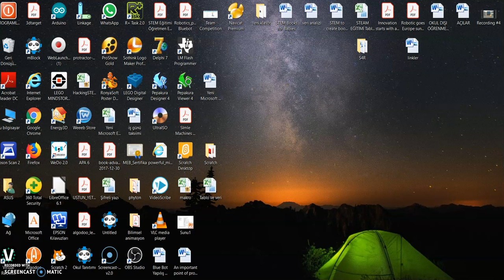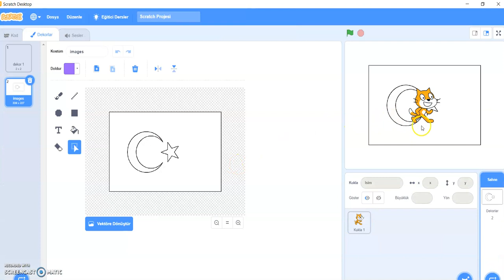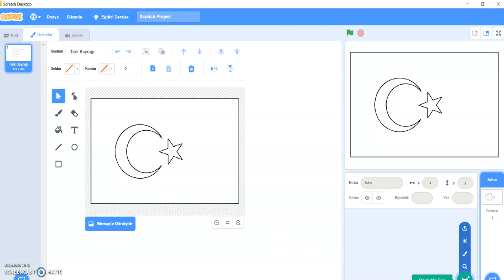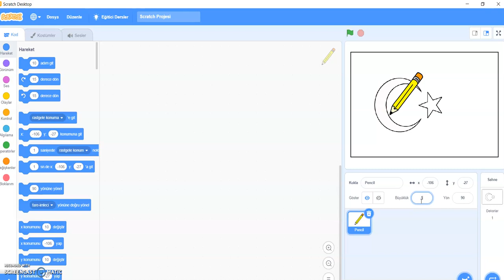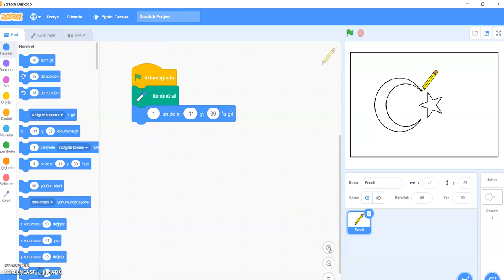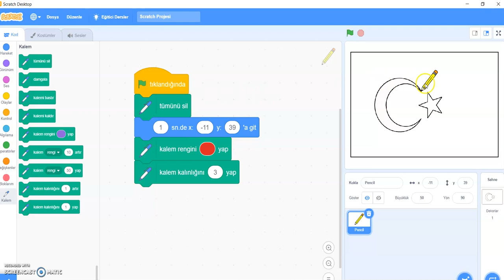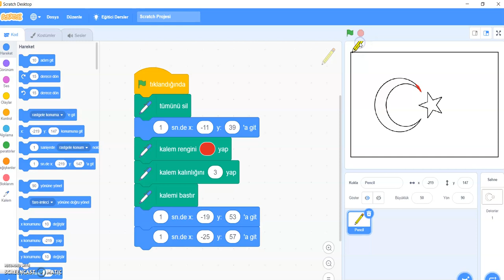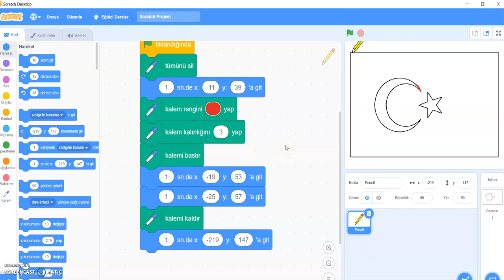Türk Bayrağı Çizimi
Tüm askerlerimize selam olsun.
Yıldız Kanlıöz